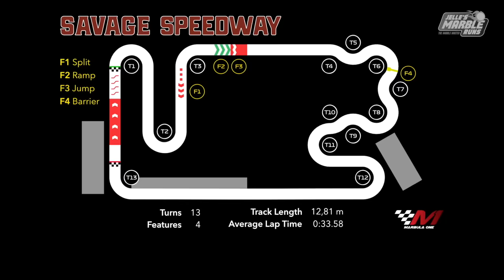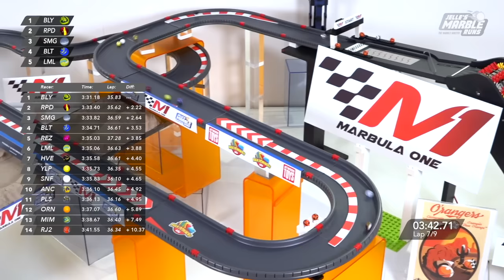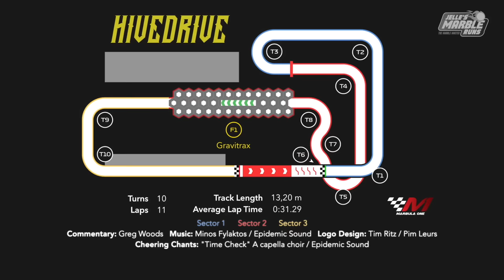Marble Racing: Marbula One S1 ALL RACES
All the marble races of the first season of Marbula One in full length, enjoy! This is not including the qualifying session - For the full Season 1 you can simply use our playlist.

Intro - 0:00
Race 1: Savage Speedway GP - 1:22
Race 2: O'raceway GP - 8:10
Race 3: Momotorway GP - 15:28
Race 4: Hivedrive GP - 23:17
Race 5: Greenstone GP - 30:45
Race 6: Short Circuit GP - 38:43
Race 7: Razzway GP - 46:15
Race 8: Midnight Bay GP - 55:23
Award Ceremony - 1:04:55

NOTES:
- The name "Marbula One" is copyright protected, we reached out to the F1 trademark department and they were nice enough to assure there will not be any problems with us using the name. We are NOT associated to Formula 1 or its teams in any way.
- CONVEYOR BELT: We have improved it after race 4 for better safety and fairness of the race.

=== Credits: ===
Intro: Mellacus
More credits are shown in the closing ceremony.

=== Premium Patrons ===
Terry Hankamer (Flare)
FrostFlareon
Lord_Gatte
Alejandro Tejada (Alayjo)
Jonathan Hadden
Denis Johnston
René Voß
Bryan Bartlett
Jim Pendergast
Rob Simpson

=== VIP Patrons ===
Alex Mathew, Sander De Quin
Daccota Clemenza, Z Kiryu
Eric Schmitz, Matthew Spadaccini
Thomas Menz, Adam Wagner
Uri Zacharov, Adan
Melissa Rieth, Malinov
Kyle Rhoades, Derik McCausland
Ian Slatas, Nathan lehner
Brian Reedy, Kate
Chris Rangel, Seeker

© Jelle's Marble Runs 2020: Please do NOT copy and re-upload this video without my permission!